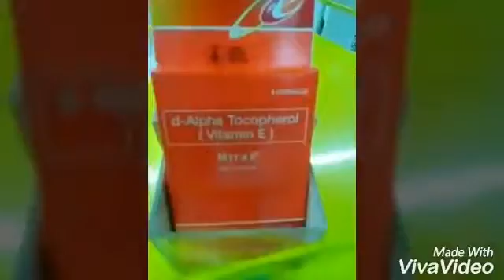GROCERY BOY @Tanay Rizal SM